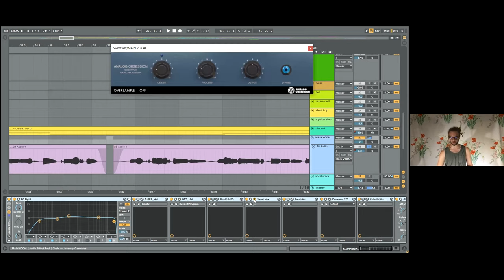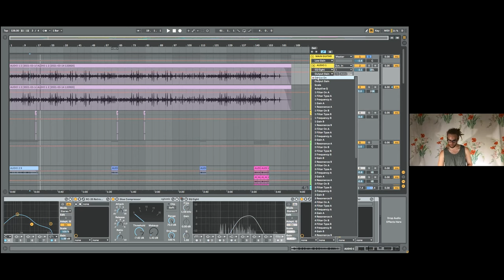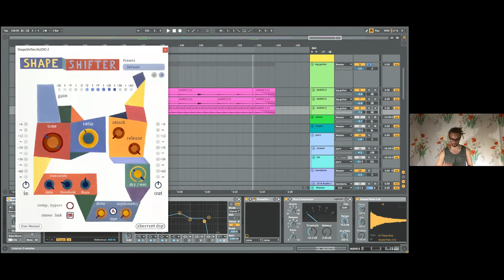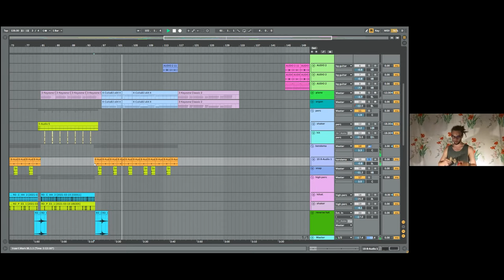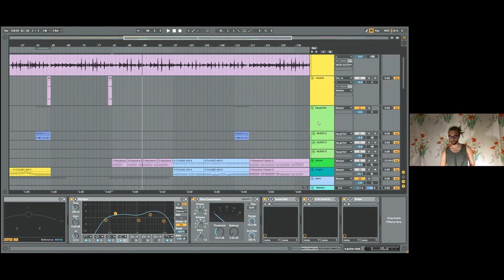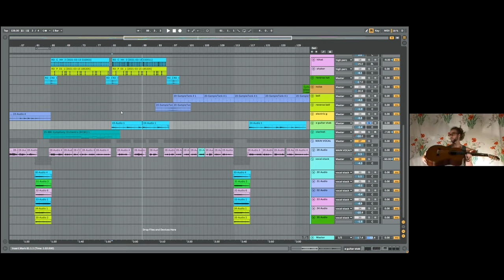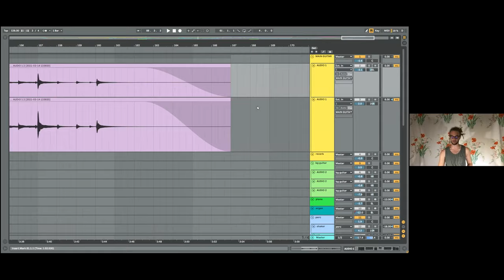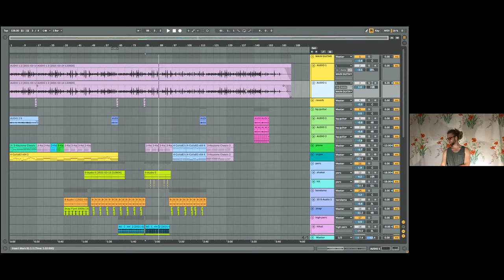Capstone Presentation | Recording and Producing an Album - Riley CL